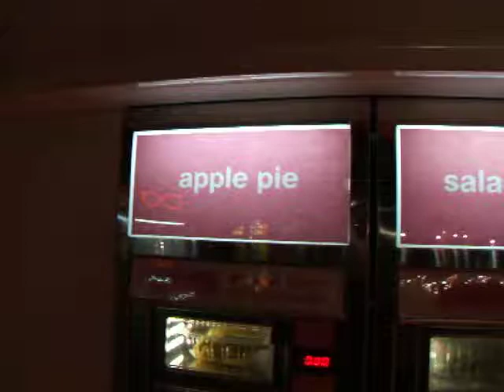Japanese ass shit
for cora